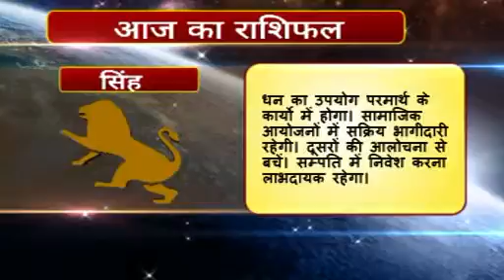Rashifal hindi 05 Singh 01 04 2016